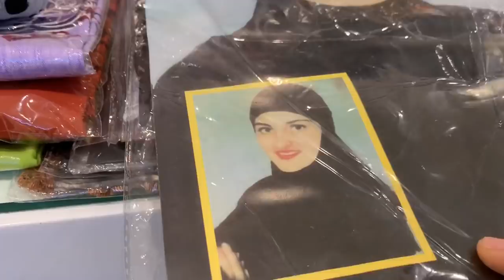My Abaya Collections (MOST REQUESTED VIDEO) | Hijab 🧕 Shopping | Latest Abaya & Hijab Collections